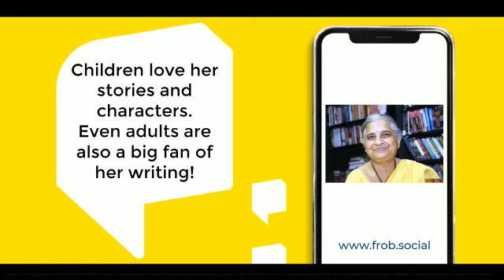3 Famous Indian Authors whose Books will be liked by most children!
Kids love to read books! Reading books beyond the school curriculum is a great way for the overall development of children. Sudha Murty, Roopa Pai, and Ruskin Bond are three famous Indian Authors whose books are loved by millions of children (and lakhs of adults as well ) across India ( and many countries across the globe)!

Frob, derived from ‘Friends of books’ is a social platform for book lovers.
Connect, learn and share with each other over books at Frob!

and
- Join Book Clubs of your choice
- See Videos of Authors and Industry leaders related to Books
- Start your own Book Club(s)
- Join and participate in live community sessions related to Books